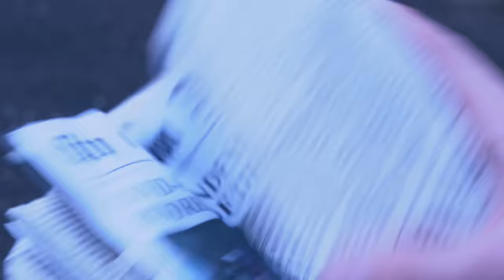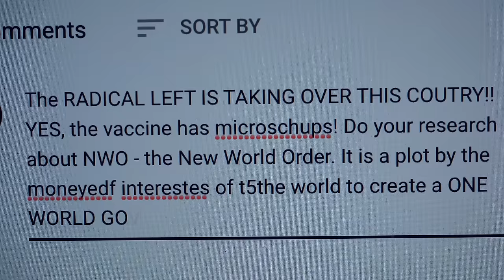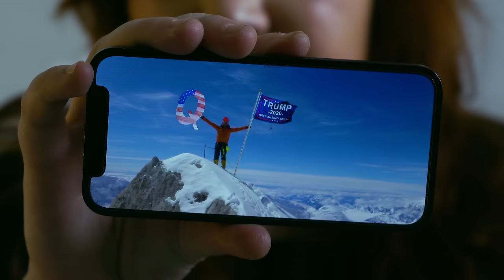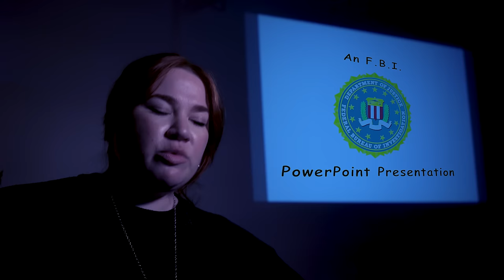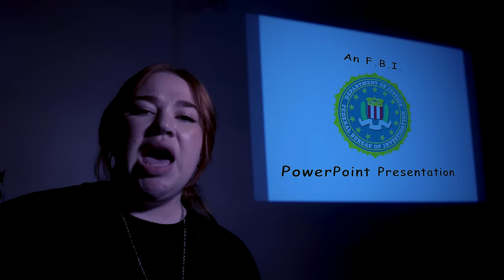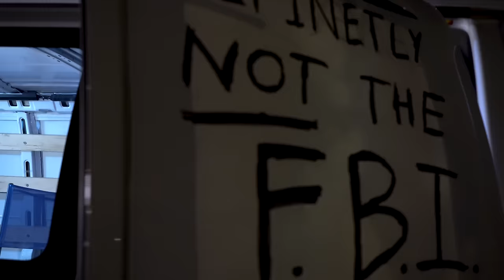Frozen '50s Man ~ Episode 2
Dick and Alexis quickly find themselves in over their heads after they are hired by an FBI agent to infiltrate QAnon.

~Guest Starring~
Alexis Buttle . . . Kendra Unique
Gina Buckerson . . . Aubrey Brummett
Senator Clint Sleazy . . . Matthew Taylor-Raetz
Bill Racehate . . . Matthew Rigdon
Tony Edgelord . . . Randy Walker
Squeaky McVirgin . . . Trent Davis
Adølf H!tler . . . Drew Cothern
Coroner . . . Eduardo Urueña